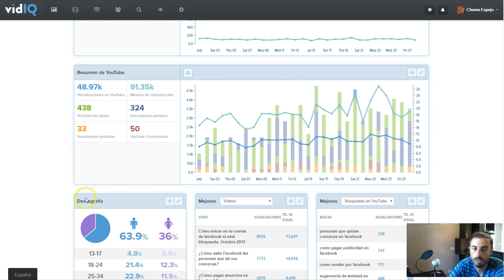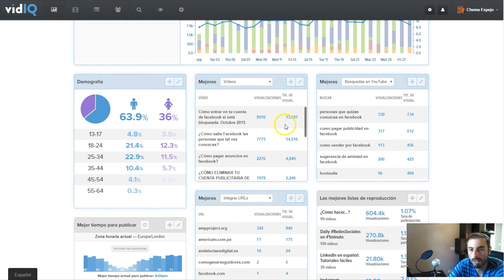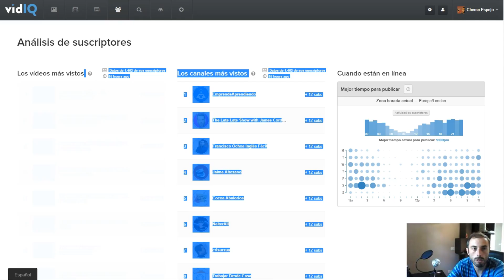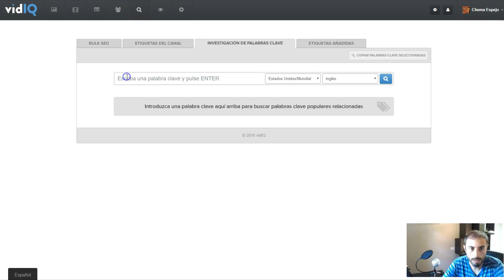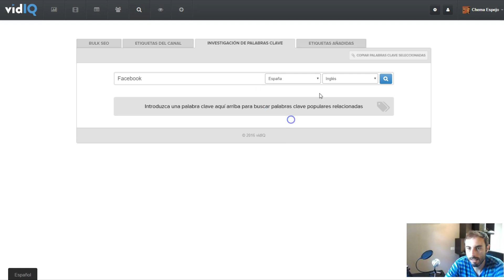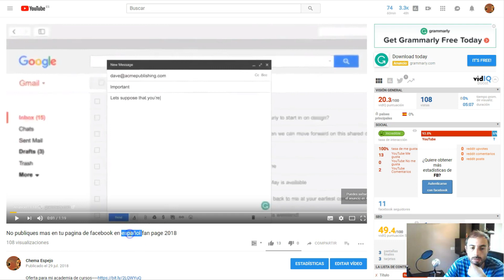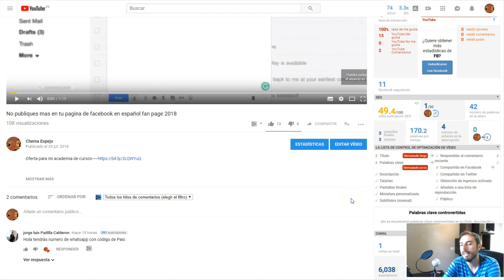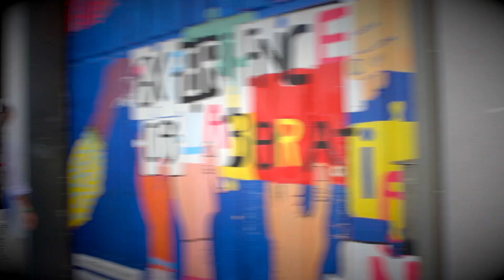Tutorial Seo Youtube: La herramienta secreta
Música final gracias a: Shawn Wasabi Mac n' Cheese live mashup seo seo youtube tutorial seo seo para videos auditoria seo